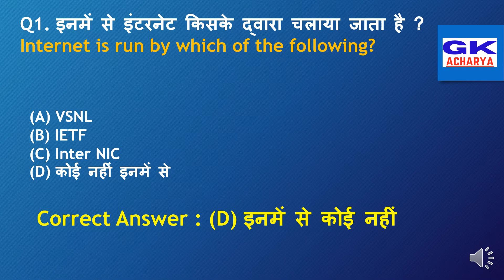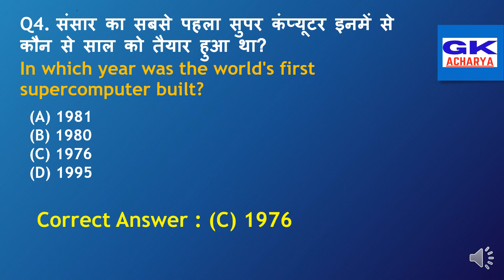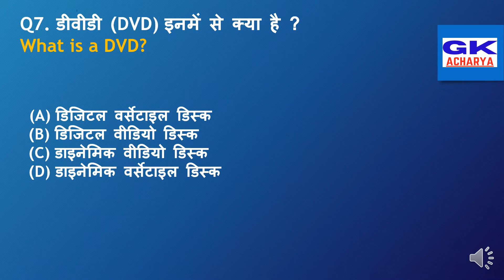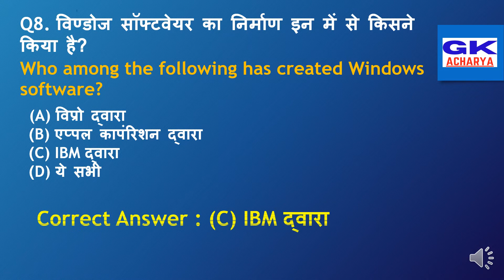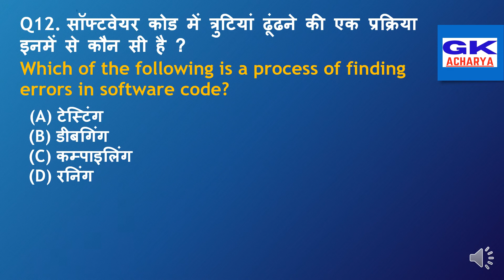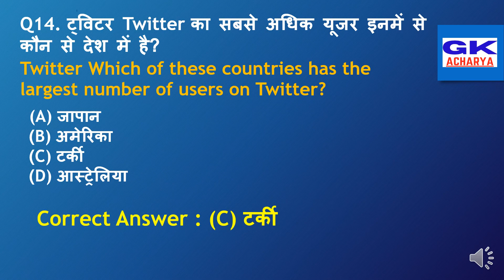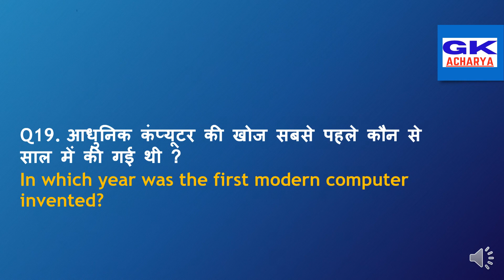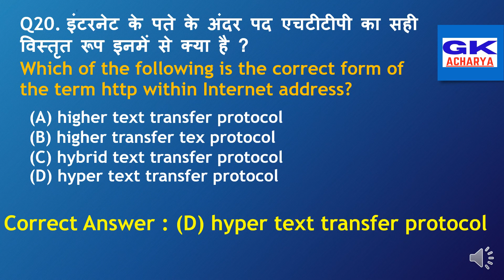Computer GK for Competitive Exams | Computer General Knowledge for Competitive Exams in Hindi | HSSC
Dear Friends, today this is our 23rd Episode of GK Acharya and today we are covering Computer General Knowledge for Competitive Exams in Hindi, and also it is useful for Computer GK for Competitive Exams, these questions also are useful for HSSC Exams so please see and prepare for your exam.

Additional Related-
Computer gk
lucent computer
computer exampur